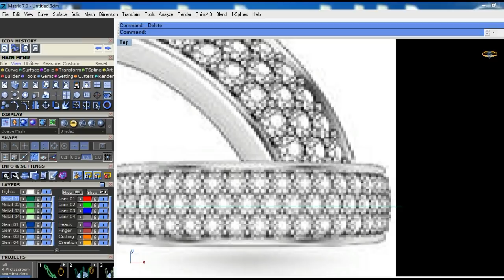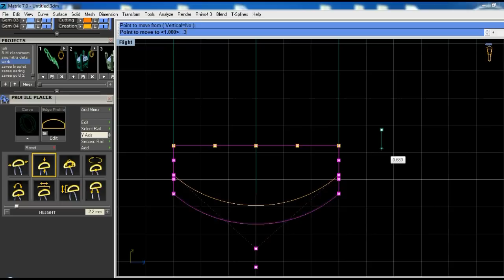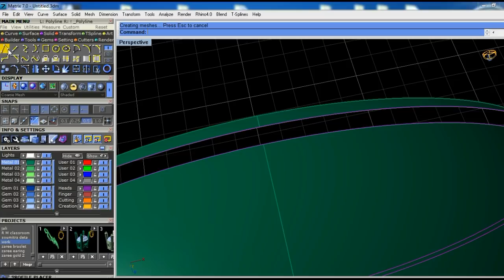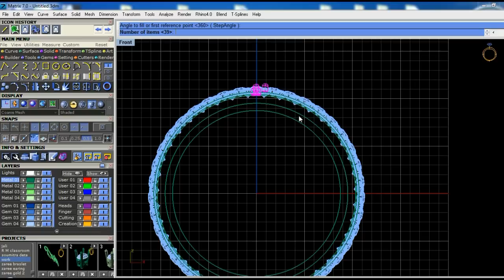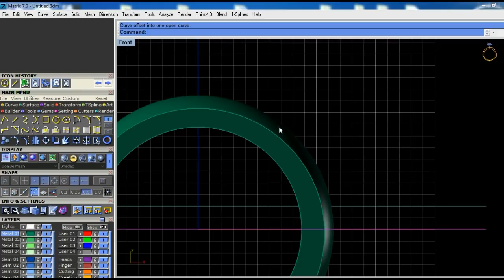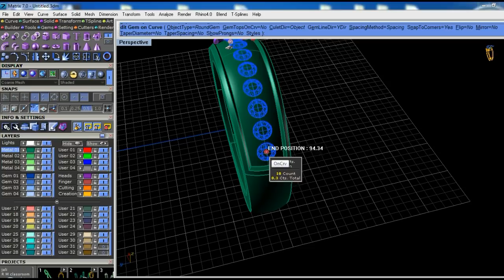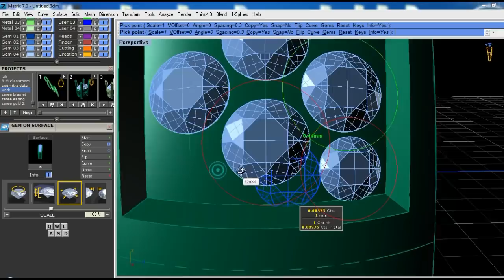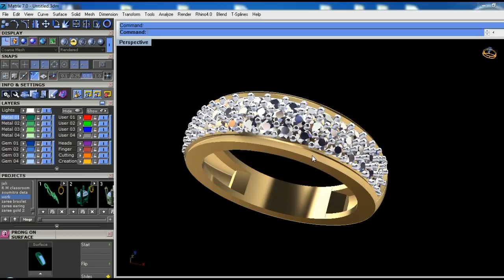pave seeting ring how to make in matrix 7 easy process hindi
channel name is rhino/matrix classroom